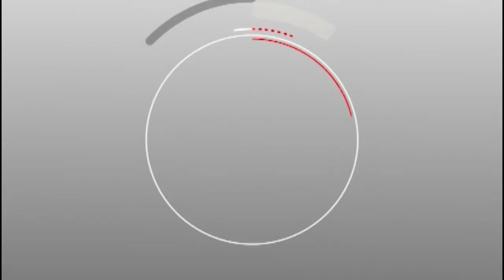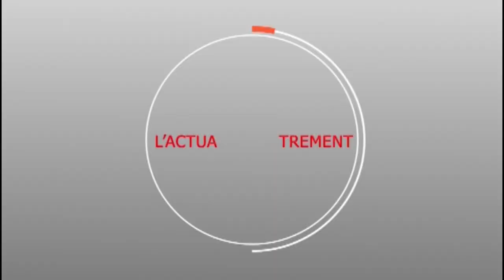LAYALATOUL QADR 2019 : Touba HLM au coeur de l'évÉnement ....